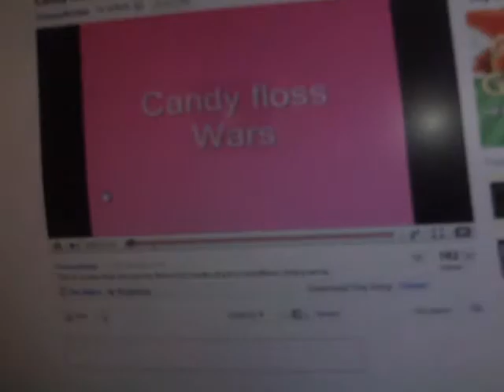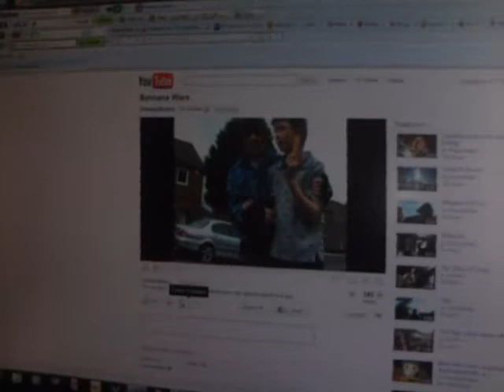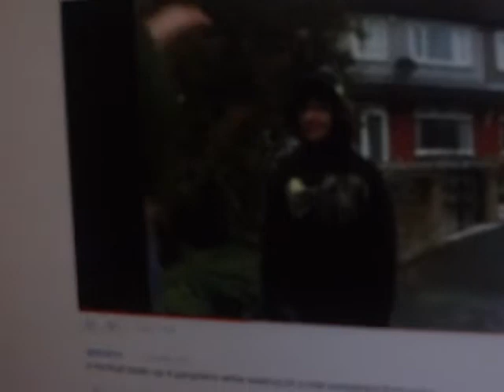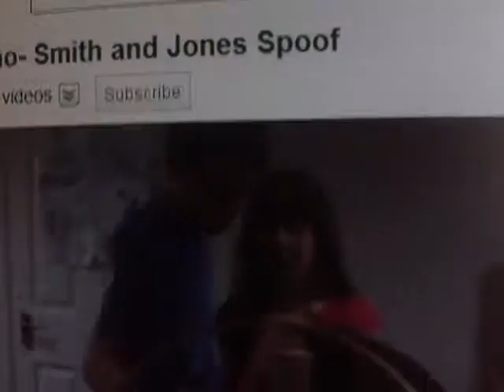DENTIFY1 and his History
Well huzzah, we discover how youtube made me a bit famous, woo hoo!